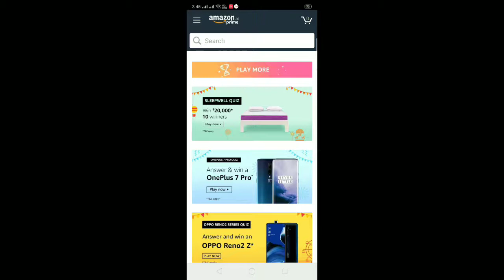Amazon Sleepwell Quiz Answers | Win Rs. 20,000 | 8 Sept - 30 Sept 2019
AMAZON QUIZ 11/09/2019

Amazon Sleepwell Quiz Answers | Win ₹20,000 | 8 September - 30 September 2019